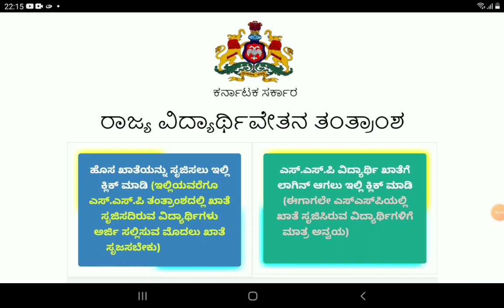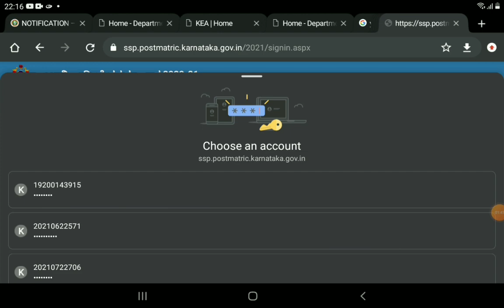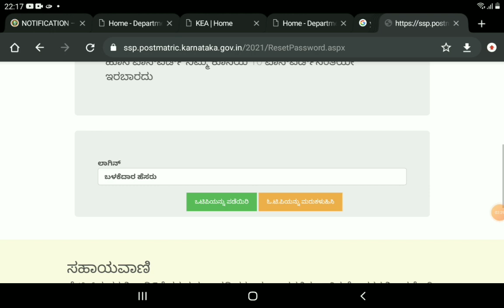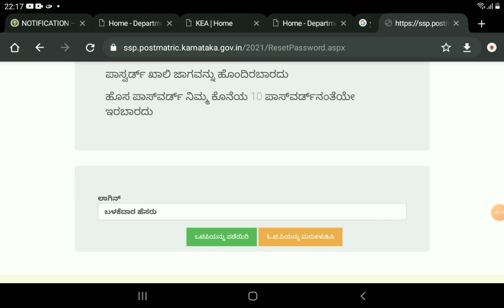SSP DON'T KNOW UR ID PASSWORD|students solution